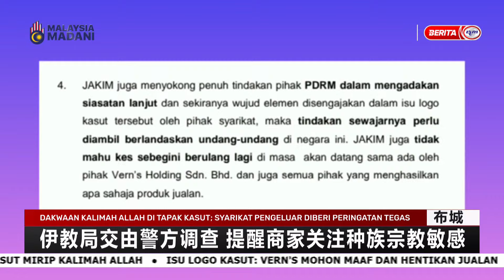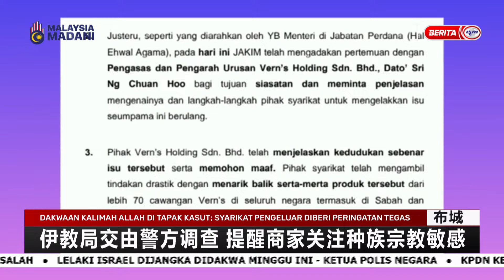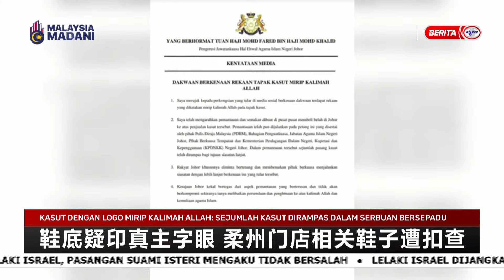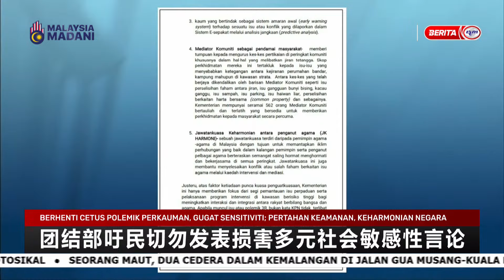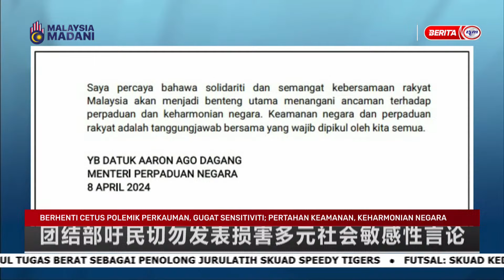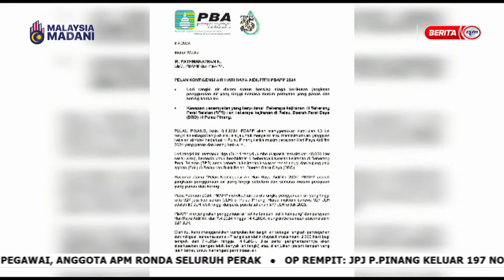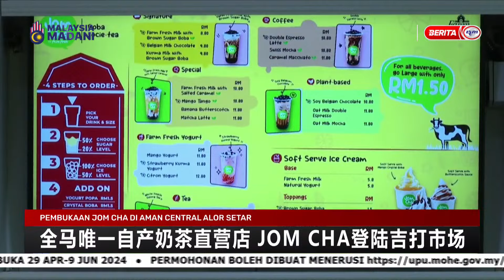8 APRIL 2024 - BERITA MANDARIN